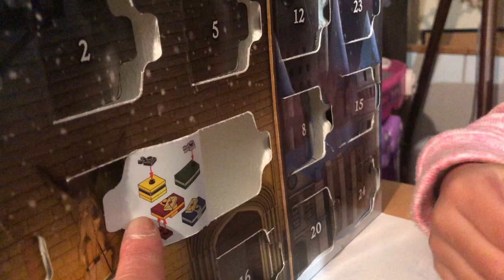Harry Potter Advent Calendar 2019 Day 22🎄🎅 🎁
On the twenty second day. We got Hufflepuff, Slytherin, Ravenclaw and Gryffindor Presents.